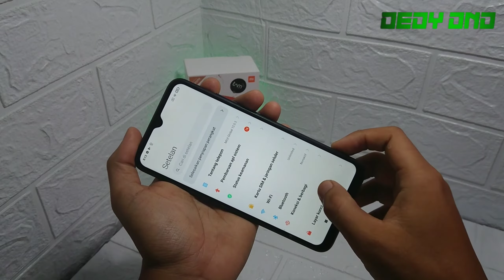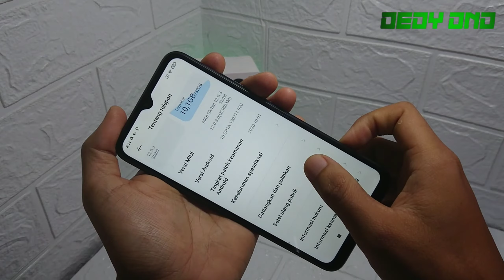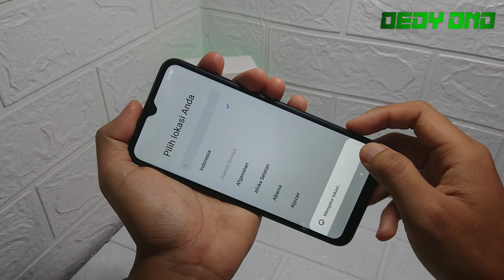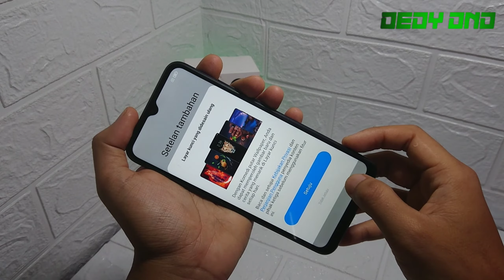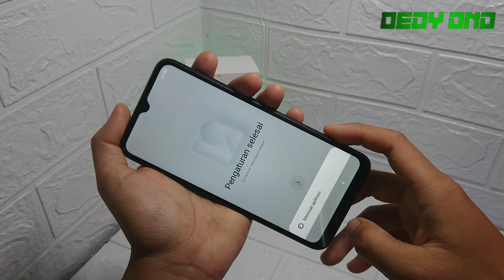Cara reset redmi 9c | reset pengaturan pabrik